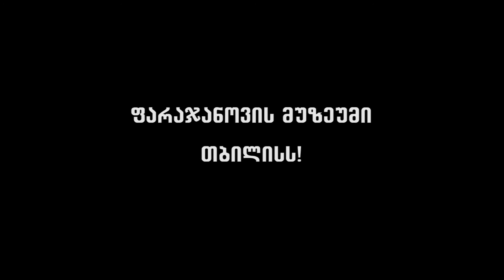საზოგადოებრივი მოძრაობა - ფარაჯანოვის მუზეუმი თბილისს!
რეჟისორი შაქრო ჯორჯაძე